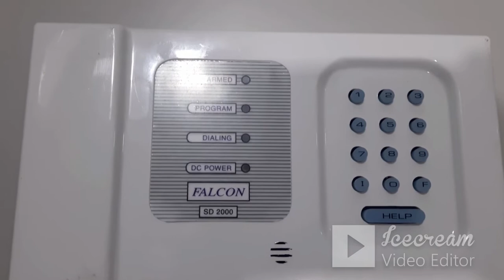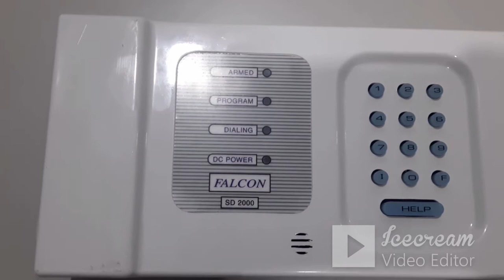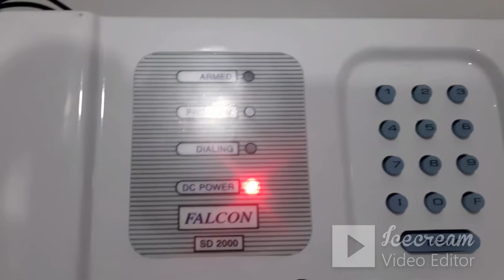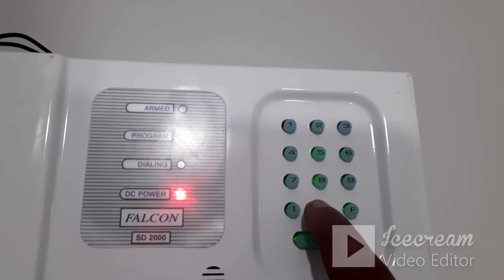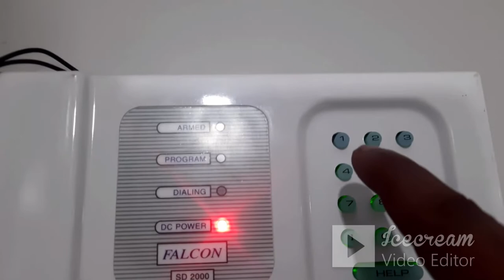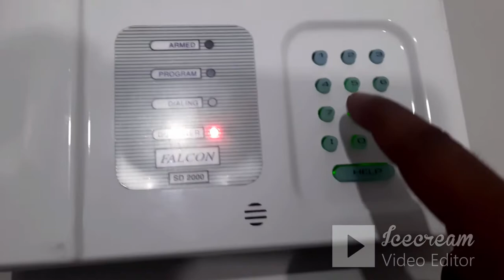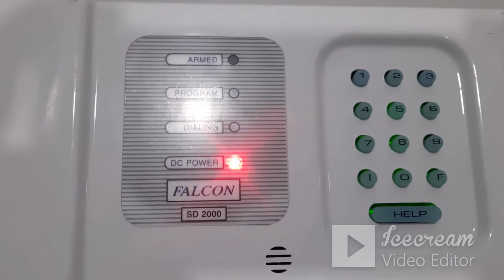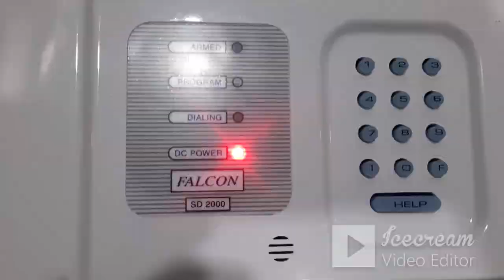SD2 PSTN Speech Dialer Connections, Programming and Operation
This video will help you to connect SD2 PSTN Speech Dialer Connections, Programming and Operation.